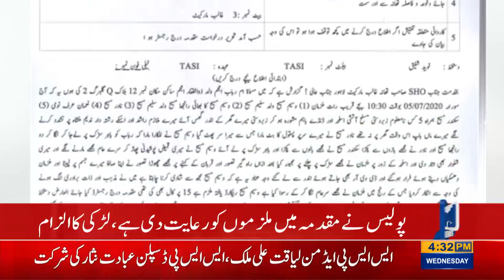Boy Beats Girl Over Refusing His Marriage Proposal